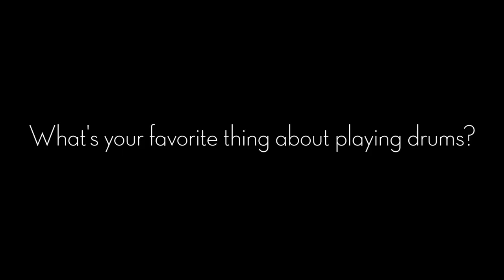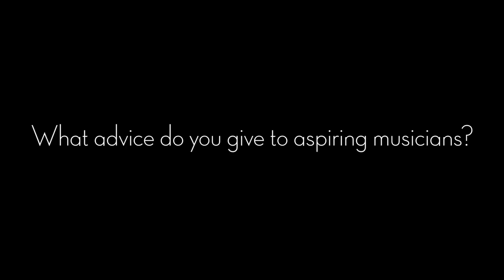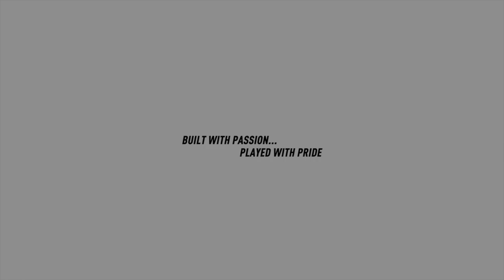Artist Interview | Bill Stevenson of Descendents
Check out this interview we did with the legendary Bill Stevenson of The Descendents, ALL, FLAG, Only Crime, and the Blasting Room!